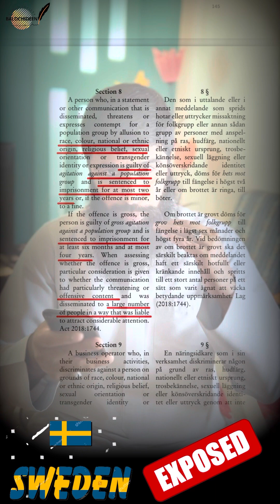Salman Baloch / Balochi bayan - sweden e munafiqat